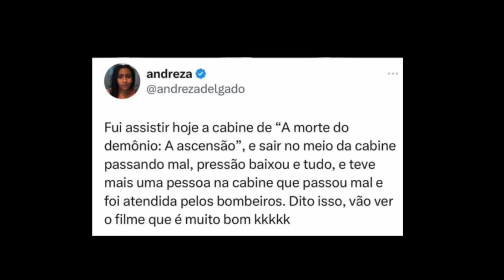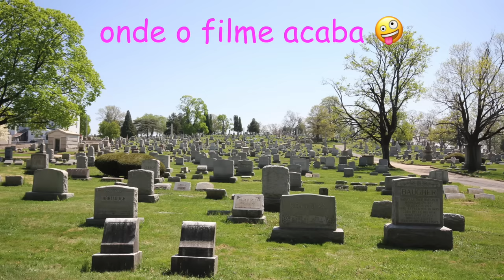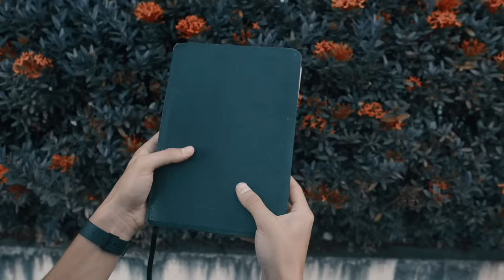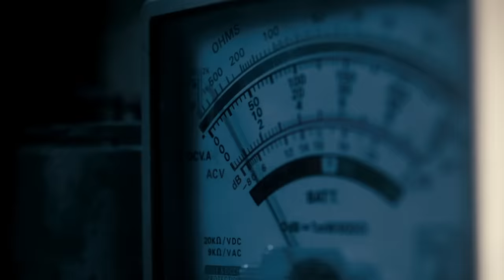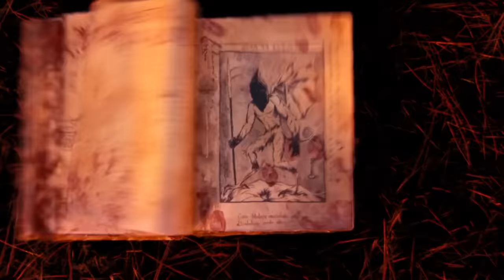Jesus humilha Satanás - EVIL DEAD (2013)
A franquia Evil Dead (A Morte do Demônio) foi um marco para o terror, com o Sam Raimi conquistando milhares de corações com a sua habilidade de transitar muito bem entre o suspense e a comédia.

O nome Evil Dead voltou a dar o que falar com o remake lançado em 2013, e mais recentemente, com Evil Dead Rise (A Morte do Demônio: A Ascensão). No vídeo de hoje, vamos resumir  a história do remake e analisar se os criadores conseguiram: 1) representar bem o primeiro filme, lançado em 1981, 2) criar uma identidade própria, mas que continue agradando os fãs dos antigos. Isso tudo sem utilizar da comédia, nem do protagonista Ash. Será que deu certo?

Caramba, que bio informativa e chata. P3N1S

00:00 Intro
02:00 Podcasts dos migos
02:53 A franquia
05:56 Resumo do filme
28:37 Análise